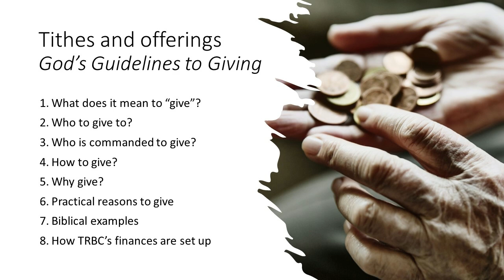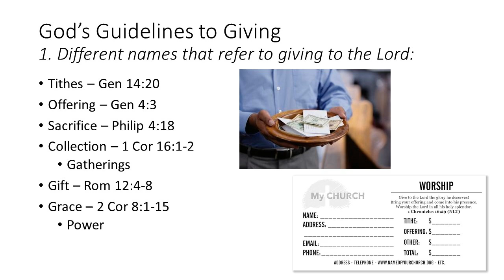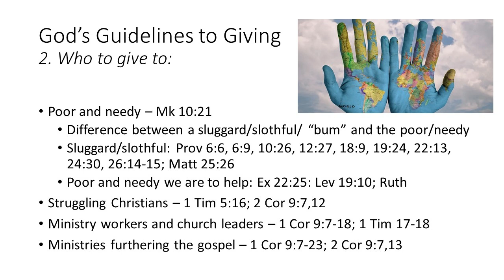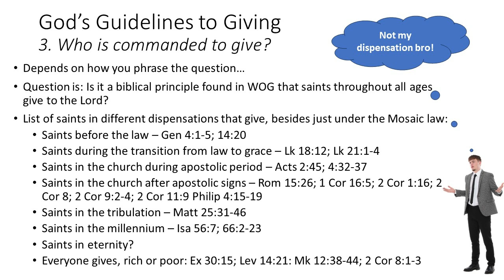Lesson 2 - Who is commanded to give?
Lesson 2 of the series: God's Guidelines to Giving

An in-depth, biblically-based, and practical series on the subject of tithes and offerings by Dr. Aaron Cowgill.

Questions/Topics addressed in this series include:
Is a new testament Christian commanded to give?
If I do give, how much should I?
Are the pros/cons to giving or not giving?
Is giving financially to your church more important than water baptism and the Lord's supper?

If you would like to give a donation to help us plant a church on the east side of Columbus, Ohio and reach the inner city for Jesus Christ, please click on the following

Mailing address:
This Rock Baptist Church or Save Some Ministries or Pastor Aaron Cowgill